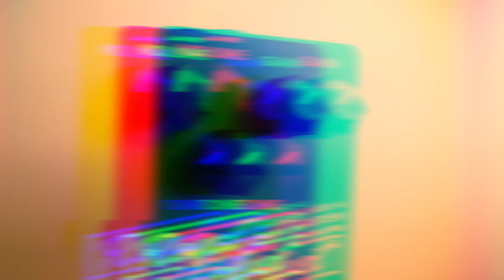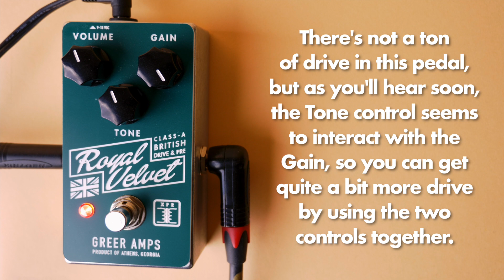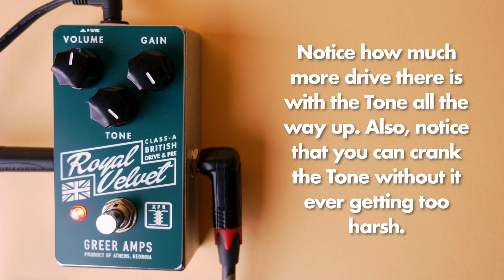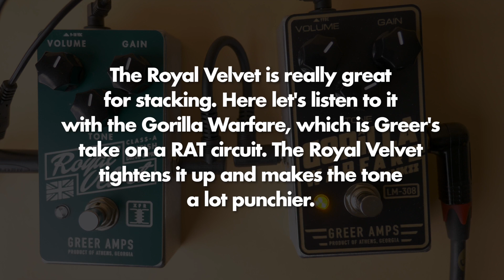Greer Amps Royal Velvet || Demo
Sitting in the back of a car
Music so loud, can't tell a thing

GEAR:

Guitars: Fender Classic Player Jazzmaster (Pure Vintage '65 pickups)
               80s Fender Telecaster
               80s Fender Stratocaster
Bass: Fender Starcaster